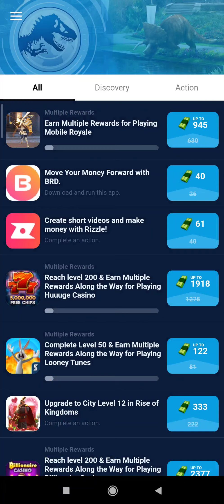Jurassic World Alive, Jurassic Park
jurassic world alive how to get a legendary incubator for free,
jurassic world. alive,
jurassic world alive purrolyth,
jurassic world alive pteranodon,
jurassic world alive tupandactylus,